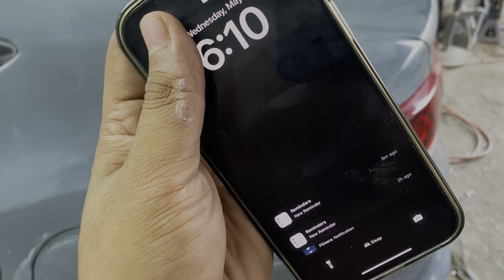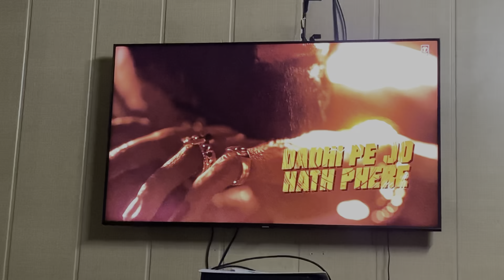अब PROJECT FORTUNER के INTERIOR का क्या करे ⁉️😑 | D MEKANIC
Address - Google Maps पर D MEKANIC डाल दीजिये 😇

(हमारी एक ही WORKSHOP है)